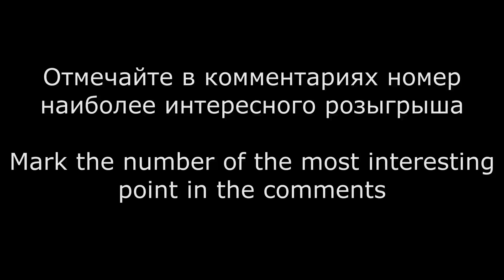Лучшие розыгрыши турнира по настольному теннису г.Петрозаводск Карелия 9 февраля 2020 года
Настольный теннис  в Карелии и Петрозаводске - турниры и жизнь между турнирами